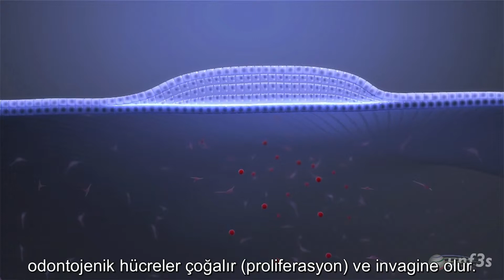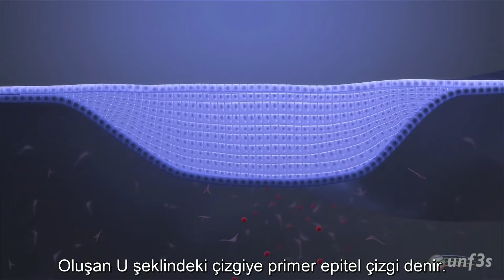Diş Gelişimi - Kuron Gelişimi 3D Animasyon Türkçe Altyazılı - Nantes Üniversitesi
Fransız Nantes Üniversitesi tarafından hazırlanmış diş gelişimi konulu 3D animasyon serisinin kuron gelişimi videosudur. Altyazı tarafımdan oluşturulmuş ve eklenmiştir. Orijinal videoya aşağıdaki linkten erişebilirsiniz.